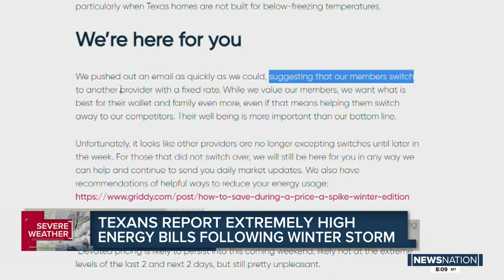Texas Sen. Bryan Hughes on the power, water crisis in the state